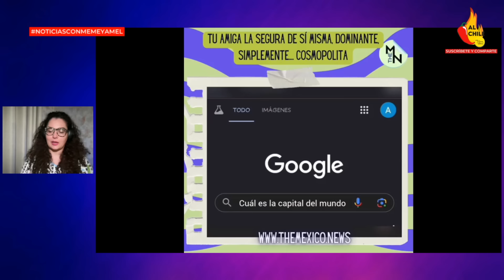Tunden a Xóchitl por decir que minerales de alimentos vienen de las minas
En este video hablamos de las reacciónes que generó el último error de Xóchitl, tras asegurar que los minerales de los alimentos vienen de las minas.